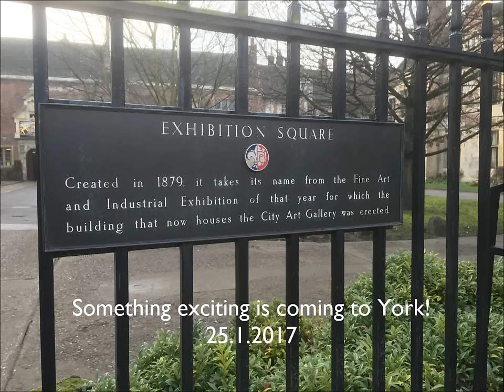Something exciting is coming to York!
Working in collaboration with City of York Council, Historic England & York Art Gallery the NYMR will be showcased like never before!

Artwork showcasing the NYMR will be painted on the historic city wall outside York Art Gallery!